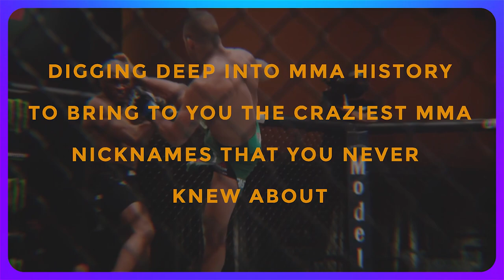INSANE MMA Nicknames You NEVER Knew About!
Welcome back to Fighters Craze, today on the channel we are going to check out the craziest MMA nicknames you never knew about. Fighters have nicknames for a reason. It adds an aura of toughness to a fighter’s name that would otherwise be harmless and mundane. It hints at a fighter’s reputation and serves to intimidate opponents even before they step into the cage.
Throughout the history of mixed martial arts, there have been a handful of great fighter nicknames. And when done well, these nicknames offer an unmistakable flair that fans will not forget. “The Natural Born Killer”, “The Iceman”, “The Last Emperor” — these are just some of the most epic nicknames in all of MMA, and they each exude grit and danger every time their owners take to the cage. However, not all nicknames are as powerful as the ones mentioned above. There are some that leave you scratching your head. In celebration of these unique monikers, let’s take a look at a handful of examples of strange fighter nicknames. Today, Evolve Daily shares the craziest fighter nicknames in mixed martial arts history.

1) Frank “Twinkle Toes” Trigg. Former UFC veteran middleweight Frank Trigg is known for the power behind his fists, but you wouldn’t get that notion if you first found out about him through his nickname. “Twinkle Toes” isn’t exactly the kind of name that would strike fear into the hearts of his opponents. Odd choice for a guy who finished nearly 80% of his foes. 2) Allen “Monstah Lobstah” Berube. Before he dropped Lobstah from his moniker, Allen “Monstah” Berube was once known as “Monstah Lobstah”, most likely an ode to his home state of Maine where lobster fishing is a mainstay of the local economy. While lobsters are indeed delicious food fare, it’s still a pretty weird choice for a nickname in mixed martial arts. 3) Yoshihiro “Sexyama” Akiyama. Former gold medalist judoka Yoshihiro Akiyama of Japan, also a UFC veteran, effected a reign of terror at welterweight during his prime. With 14 total career victories, including 12 inside the distance, Akiyama felt the need to make a play off his own name by calling himself “Sexyama”. Although it’s not the best, it does have a nice ring to it. Watch till the end for more crazy MMA nicknames you never knew about.